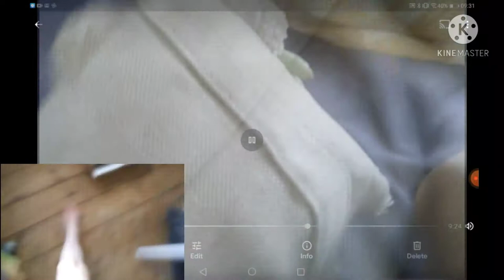Annoying growl stomach growl 💧🔴 Ripple song